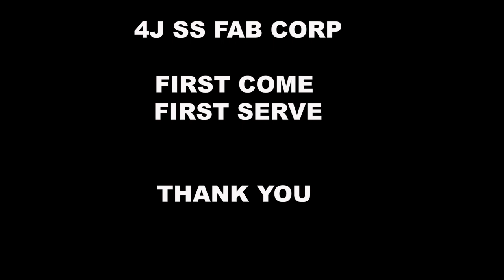Garage sales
4J SS FAB CORP
We design and manufacture kitchen equipment.
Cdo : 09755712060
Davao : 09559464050